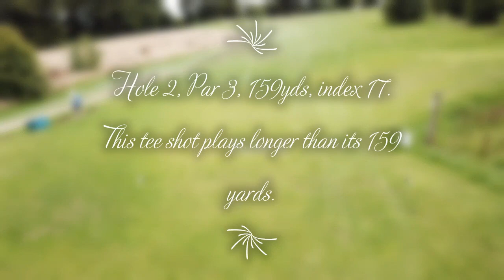Bellewstown golf club flyover 1 to 18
Watch a real life flyover of holes 1 to 18 at Bellewstown golf club